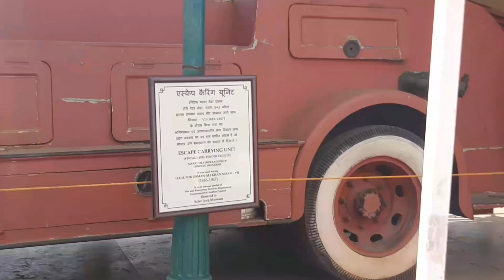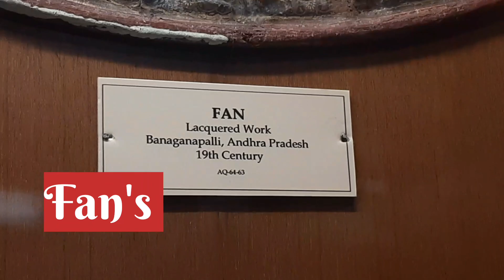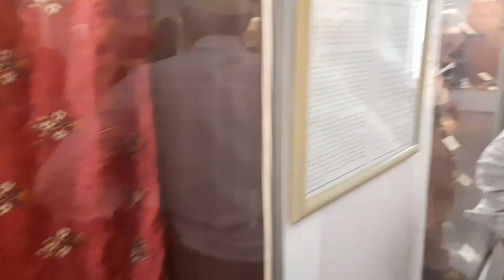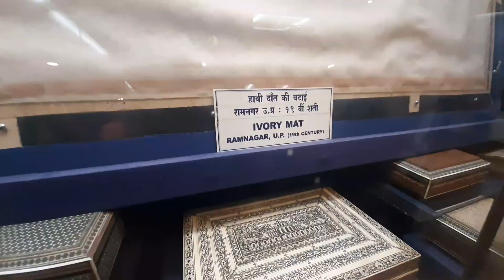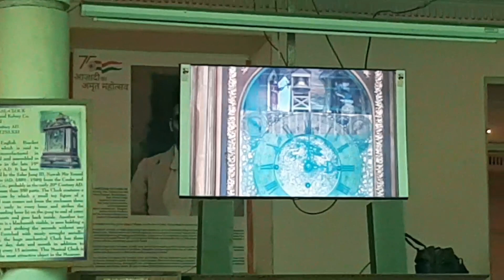Hyderabad Ke Salar jung museum Ki Antic Cheze😱 || Hyderabad Part-4